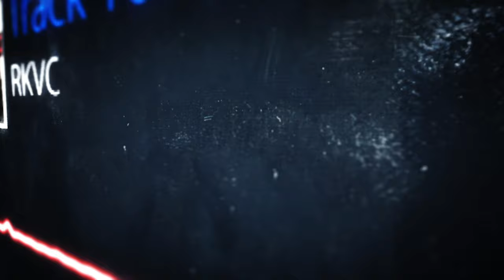Contact High (Audio) ∙ “MAKE IT” by RKVC ∙ YouTube Audio Library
Written, performed and produced by Vince Cirino and Rod Kim
🎵 YouTube reached out to us AGAIN to make new music tracks for the YouTube Audio Library!

“Contact High” is a chill microtonal tune in the style of loft hip hop, perfect for those montages and/or super chill moods.

A couple months ago, YouTube reached out to us to make new tracks for the YouTube Audio Library! Because of all the awesome content you made with it, they asked us to make ANOTHER royalty-free album!

The new album is called “MAKE IT” and it features 10 instrumental tracks of varying genres that are ROYALTY-FREE for anyone to use in videos they make for YouTube!

and search “RKVC”

We called this album of royalty-free instrumental tracks “MAKE IT” because every dreamer and creator wants to “make it” out there but to do that you have to make it with “it” being the content: whether that be videos, music, art, etc. To “make it” you gotta make *it*! This time around we got more experimental, more weird and we hope that you take a chance and make that content you’ve been wanting to make!

Send letters, stuff, goodies, gifts, etc. to:
RKVC
USA

Track written, performed and produced by Rod Kim and Vince Cirino